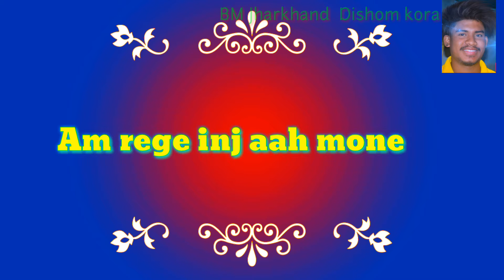Santhali Shayari video